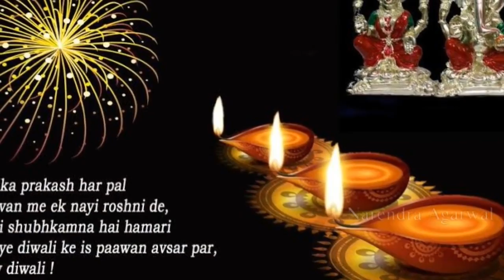दीपावली की रात इन स्थानों पर अवश्य ही दीपक जलायें यहां दीपक जलाने से मिलती है लक्ष्मी कृपा